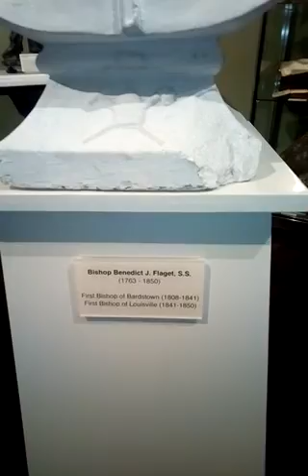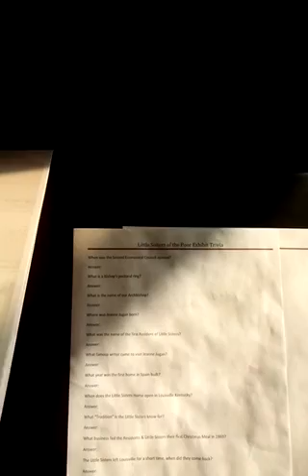Heading to church this morning before destroying these Suckers 😈 part 11